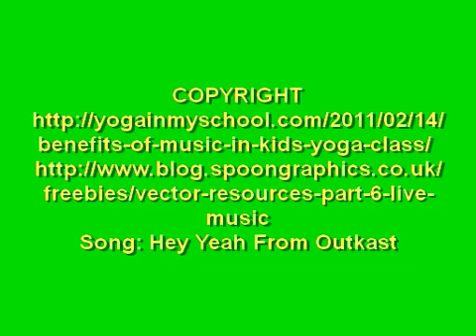Georgetown Journalism Summer 2011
Video by Devon Case and Brandon Colgrove